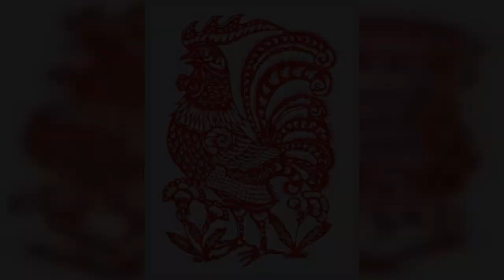12月出門遇貴人的6大生肖，榜上有名的快來接財！| 星座生肖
相信世上有好人，但一定要防範壞人；相信自己很堅強，但不要拒絕眼淚；相信金錢能帶來幸福，但不要傾其一生；相信真誠，但不要指責虛偽；相信成功，但不要逃避失敗；相信緣分，但不要盲目等待；相信愛情，但不要求全責備。

生肖狗

在朋友圈中，生肖屬狗的人一直以他們直爽的好性格而倍受朋友的歡迎，同真誠他們在一起時，總是讓人覺得很輕鬆，不必去考慮太多的事情。而在十二月以後，生肖狗出門遇貴人的概率更是會大幅增長，整體運勢都會呈現上升的趨勢。在貴人的幫助下，他們事業將會有望邁向新高度，在工作和學習上都會很容易獲得金錢的回報。

生肖雞

生肖雞的十二月，是運勢極好的一個月，出門很容易遇貴人。而受到貴人的影響，他們的財運也會有所提升。在正財上，他們的變化並不會很明顯，但偏財就會明顯地走向良好的方向。在一些投資活動上，生肖雞將會因為貴人的指點而有所收穫，一本萬利。運勢君建議生肖雞，多出門參加一些朋友間的活動，因為很可能在自己未察覺中就遇到了貴人！

生肖龍

屬龍的人個性親切大方，長袖善舞的他們，在朋友圈中一直就有著良好的人緣。而這個十二月，他們的貴人多可能出現在陌生人中，把路人變成貴人。運勢君建議他們要多出門，參加聚會、社團等，多結交一些朋友，主動幫助他人，因為這將會為他們日後打下良好的關係基礎，並且能夠因此獲利。

生肖蛇

12月開始，好運擋不住，事業遇貴人，收入翻倍的生肖蛇，屬蛇的人對富貴的生活比較向往，因此在求財方面會比較上心，12月開，橫財砸身，運勢一飛沖天，富貴擋不住，他們在工作上只要努力，就能得到回報，他們12月開始財氣暴漲，身邊容易遇到福星，招到長輩貴人的喜歡，一定會有一番作為，財運方面，生肖蛇橫財來臨，越來越富。

生肖羊

12月開始，好運擋不住，事業遇貴人，收入翻倍的生肖羊，屬羊的人在之前身邊不開心的事情較多，12月開，驚喜不斷，橫財大獎抱回家，鈔票數不盡，使得運勢有些低迷，他們想盡辦法去改善這樣的狀態，學會與時俱進，開啟新的道路，比他人多付出幾倍的努力，在未來半年能得吉星的庇護，輕輕鬆鬆去賺錢，學會了多項技能，得到較多富貴，使得個人氣運大大增加。

生肖豬

屬豬人本來就是好福氣的，從小到大做什麼事情都容易成功，也沒有遇到過什麼大的困難與挫折。而在2018年的十二月他們更是會得福星庇佑，運勢等方面更上一層樓，工作上更會遇到自己人生中貴人，使得事業方面節節高升，不過屬豬人也要謹言慎行，不可太過得意。